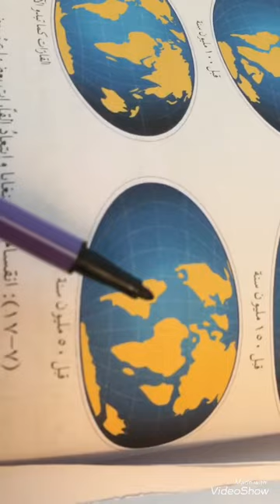12-4-2020 الحصةالأولى -الصف الثامن -العلوم - نظرية تكتونية الصفائح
اليوم. الأحد
الحصة. الأولى
الصف. الثامن
المادة. علوم
العنوان. نظرية تكتونية الصفائح